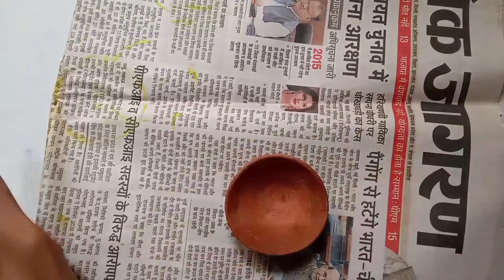11diya decoration idea for diwali | diwali diya decoration at home | DIY | easy way to decorate diya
11diya decoration idea for diwali,
diwali diya decoration at home,
DIY,
easy way to decorate diya,
deepak decoration ideas,
diya painting ideas,
diya kaise sajaye,
दीया कैसे सजाएं,
diya kaise sajaye jata hai,
diya pr kese color karen,
DIY deepak painting,
reuse of diya,
purane diye ka use,
reuse ideas

if you have any suggestion or feedback regarding the vedio, let it share in a comment, your response is valuable to us and always appreciated.

Plz.